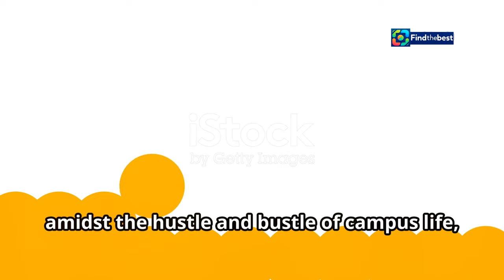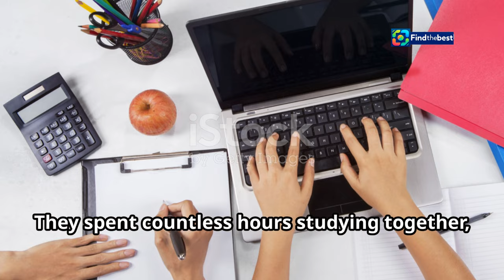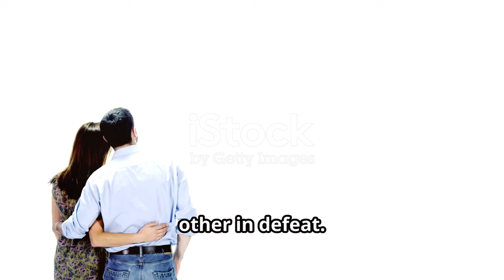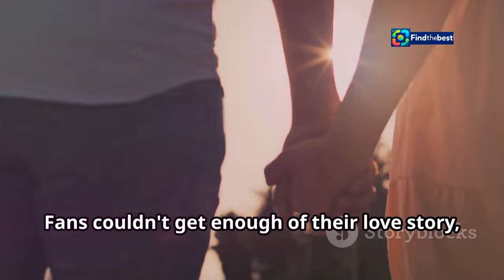Livvy Dunne & Paul Skenes: A Love Story | Relationship Timeline & Highlights!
OUTLINE:
00:00:00 A Chance Meeting
00:03:26 Confirming the Relationship
00:06:25 Paul's Draft and Livvy's Championship
00:07:14 Public Appearances and Shared Moments

🌟 In today's video, we dive deep into the enchanting love story of **Livvy Dunne** and **Paul Skenes**! 💖 From their first meeting at LSU to red-carpet debuts and supporting each other through their athletic journeys, this couple is truly CoupleGoals!

🎉 **Timeline Highlights:**
- **College Crush**: How Livvy first noticed Paul! 👀
- **Summer Romance**: Their ice cream date and the start of something special 🍦❤️
- **MLB Dreams**: Paul’s incredible journey to the Pittsburgh Pirates ⚾️
- **Championship Moments**: Celebrating Livvy's NCAA victory together! 🏆
- **Major Milestones**: Their adorable holiday trip and red-carpet appearances! 🎊

Join us as we explore their shared moments, struggles, and triumphs! 💌✨

👉 Let us know your favorite moment from Livvy and Paul’s relationship in the comments below! 💬👇